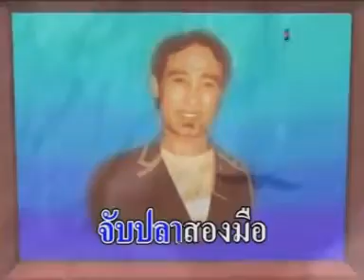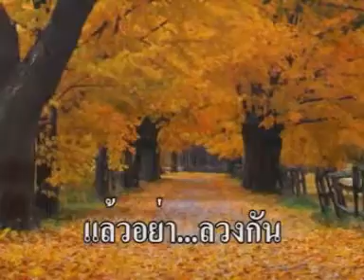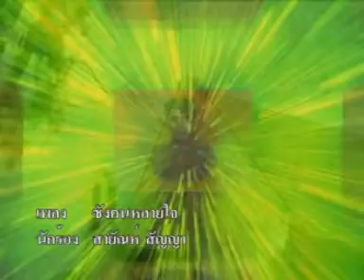เพลง ซังคนหลายใจ - สายัณห์ สัญญา...........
เพลง ซังคนหลายใจ - สายัณห์ สัญญา. ขอขอบคุณไฟล์วีดีโอเพลงต้นทางด้วยครับ.